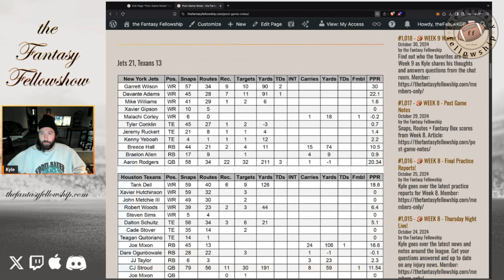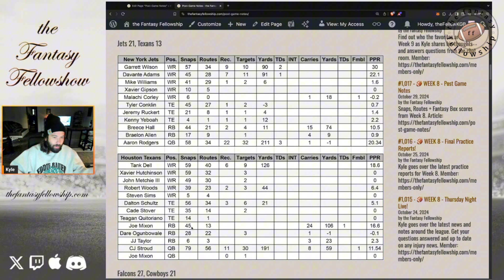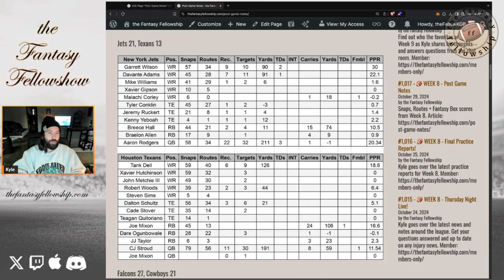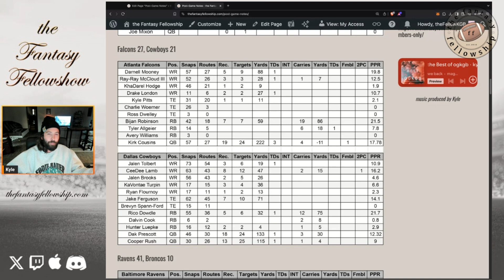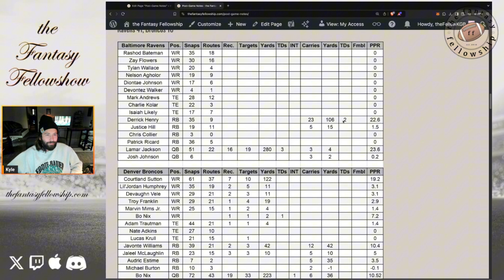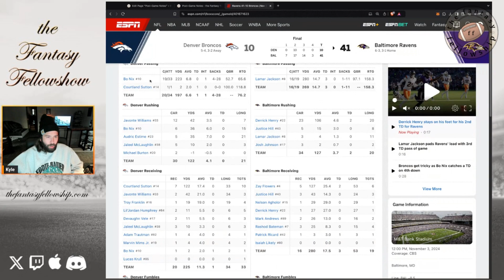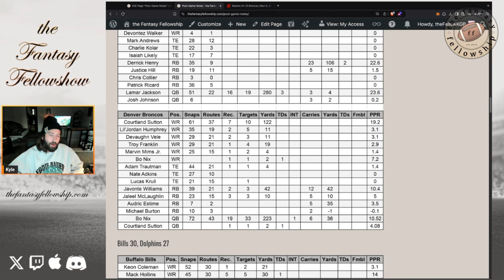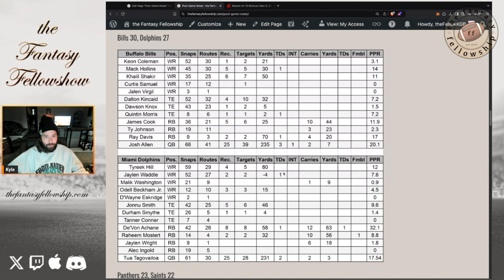🏈 WEEK 9 - Post Game Notes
Snaps, Routes + Fantasy Box scores from Week 9.